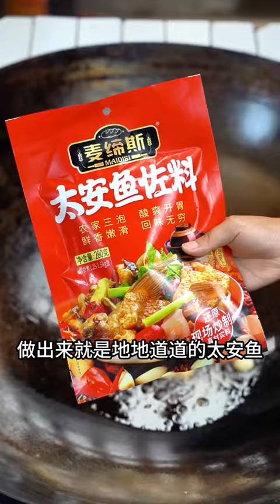今天跟我妈和女儿做的太安鱼，鱼肉外酥里嫩，松软，汤汁包裹住鱼肉下饭的很，有了这个调料就方便多了，简单好吃！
大家好🤞   我是【玲玲美食日记】
每天更新我们家的家常菜😘（92年的🐒宝妈）
努力创作，用作品说话🎊
喜欢美食，更喜欢每天给家人做美食
每天都有视觉盛宴，食肉小伙伴们，我在这里等着你喔
美食教学 "我们将动物福祉视为重中之重，所有视频内容都不包括任何形式的动物虐待。"